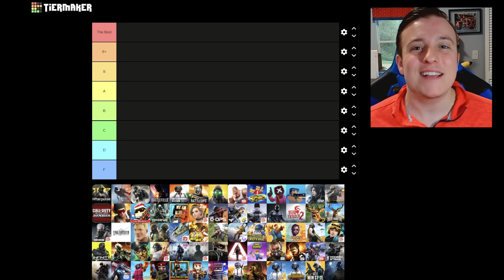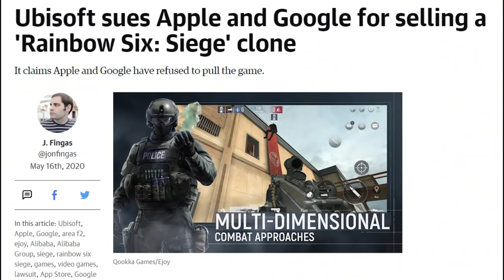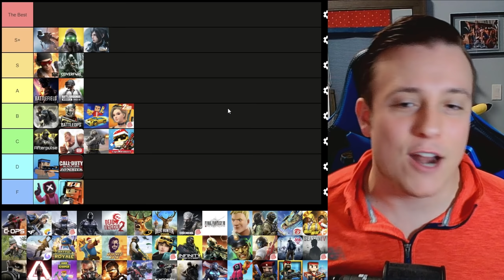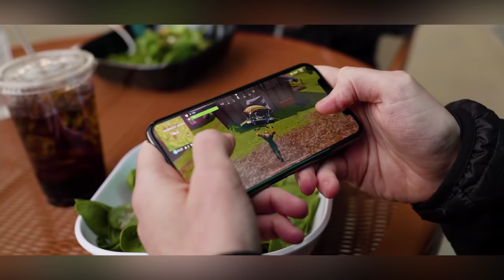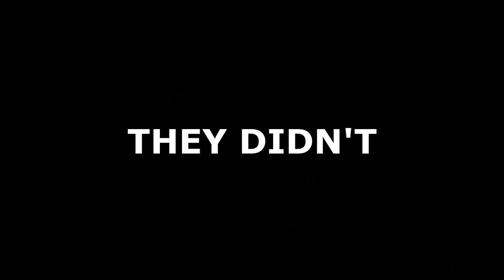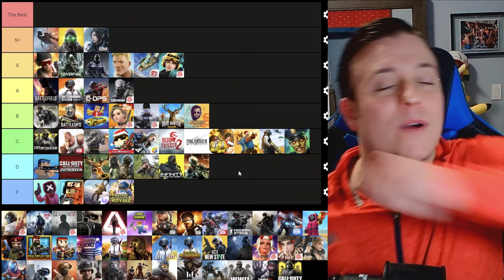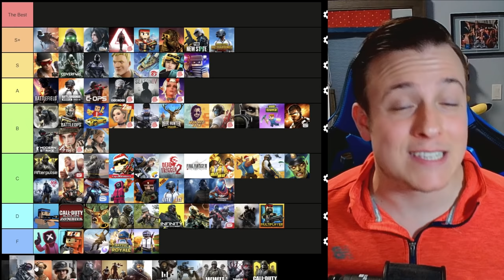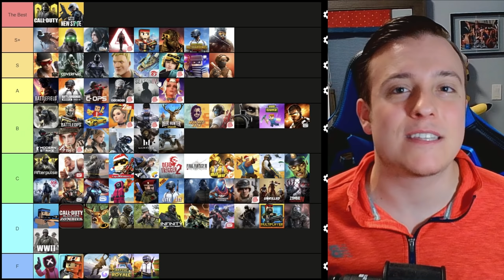EVERY MOBILE FPS GAME RANKED FROM WORST TO BEST! (iOS/Android Tier List)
★ LIKE IF YOU THINK MOBILE GAMING IS SLEPT ON! ★

Create your own tier list with my template and share it on Twitter or Instagram! Tag me there @ExxotikGaming for a retweet/repost! :D

Call of Duty Mobile: Top Things You Didn't Know!

Hey everybody! I hope you're all having a great day! Welcome back to another mobile gaming video, and in this video, I've compiled a list of EVERY mobile FPS and TPS game I have EVER played...and I ranked them from worst to best on a tier list! Is COD Mobile better than Battle Prime? Is PUBG New State better than PUBG Mobile? How good was Area F2, or even Fortnite Mobile actually? You'll find out my opinion in today's video from a mobile gaming veteran! :D

Enjoyed the video? Heck, even put this video in a playlist if you so desire! The next video, whether it'll be a weapon review, a tips video, funny commentary, or just some random new game gameplay, will usually be out about a few days after the previous video!